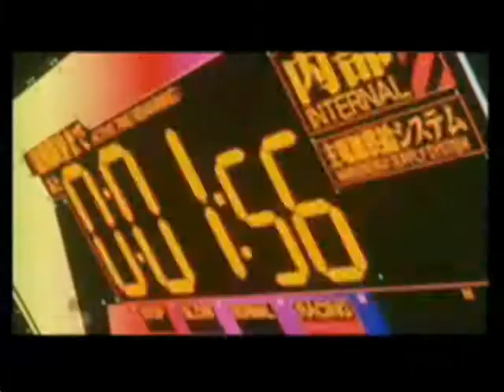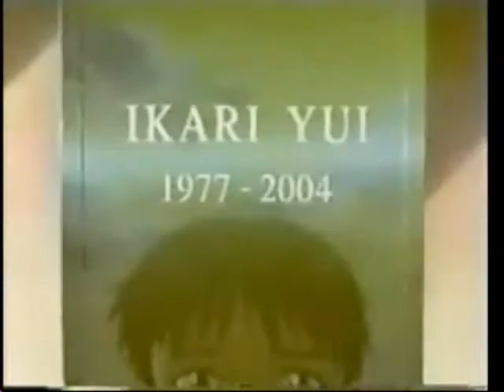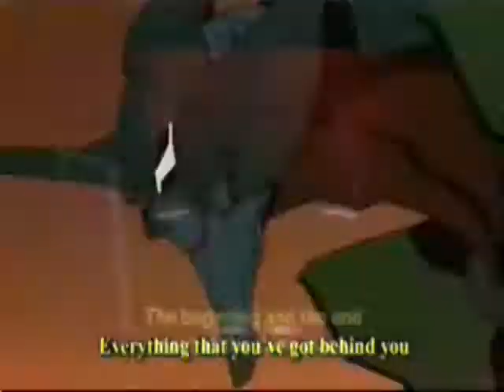EVANGELION -CHOP SUEY -S.O.D.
SHIDISIMO